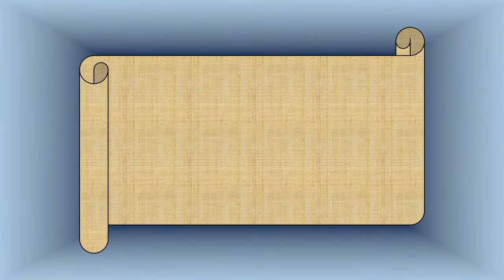Le Cinque Terre – Sensazioni fotografiche di Claudio Gobbetti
Slide Show di Claudio Gobbetti sulle Cinque Terre (10 luglio 2016)